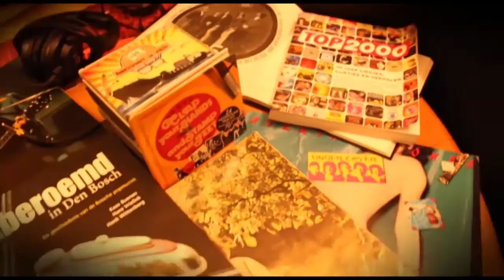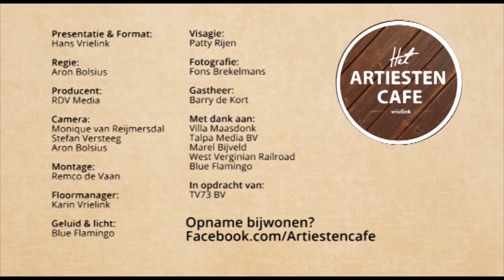Het Artiestencafe afl 6 met Märel Anna en West Verginian Railroad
Het Artiestencafé is hèt muziek programma van 's-Hertogenbosch en omstreken met interviews. en vooral veel live muziek.

In dit programma komen allerlei muziekstromingen uit allerlei periodes voorbij. Hans Vrielink ontvangt in Villa Maasdonk bekende muzikanten uit ’s-Hertogenbosch en omgeving. In een luchtige mix van muziek en gesprek maak je kennis met artiesten uit allerlei scènes en periodes.
Een half uur waarin vol passie gesproken wordt over muziek en de bossche cultuur. Met anekdotes, achtergrondinformatie en vooral live bands en singer/songwriters

De opnamen zijn gratis bij te wonen in Villa Maasdonk, Kerkstraat 28 5391 AA Nuland
Heb je een suggestie voor een gast of ben je artiest en zou je te gast willen zijn? Laat het weten.

Presentatie: Hans Vrielink
Producent: RDV Media